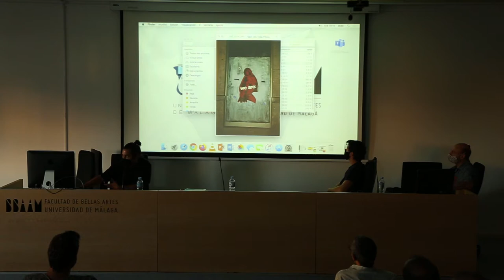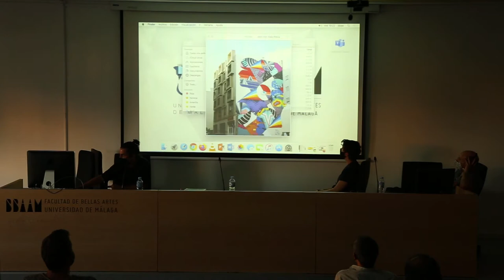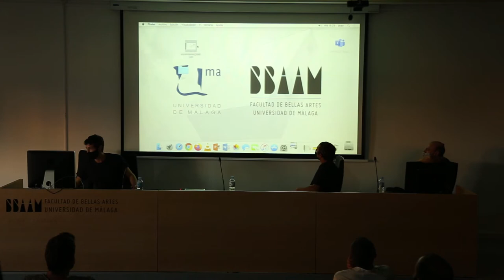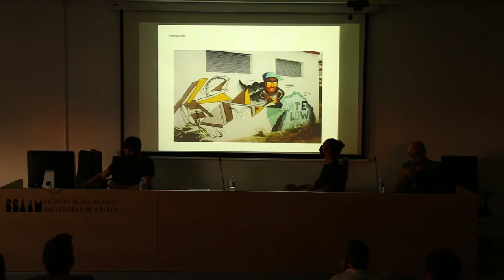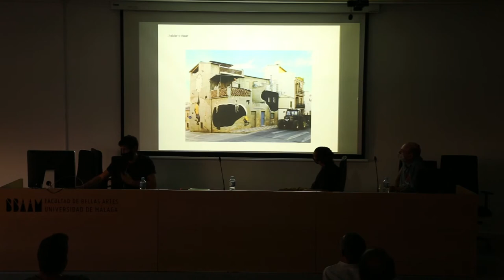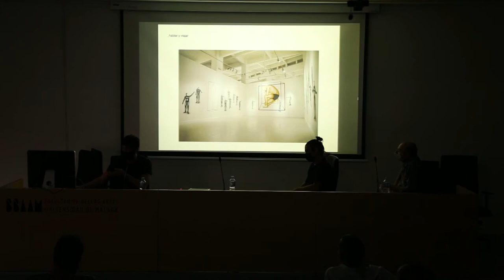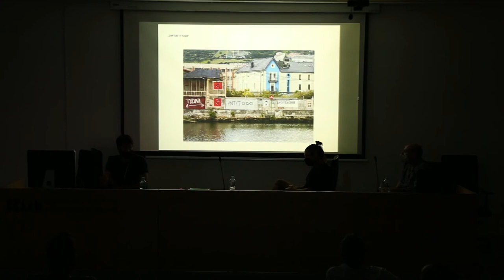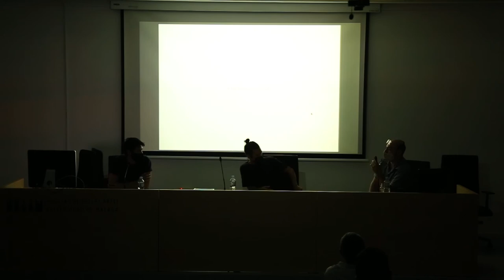Muralismo contemporáneo. El papel del artista en la calle.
Vídeo realizado en colaboración con Moments Festival. Charla con Dreucol y Mur0ne.
7 de octubre de 2020.
Facultad de Bellas Artes